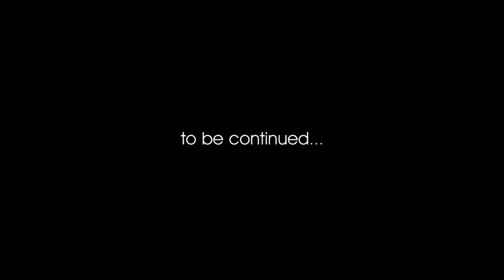რიონი-რიონი მტკვარი ვარ... NV Cinematography